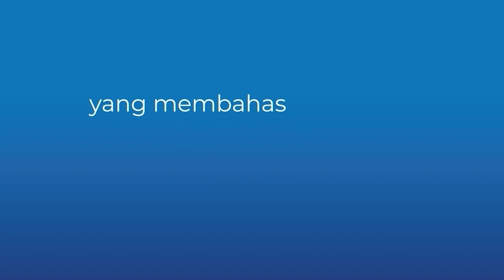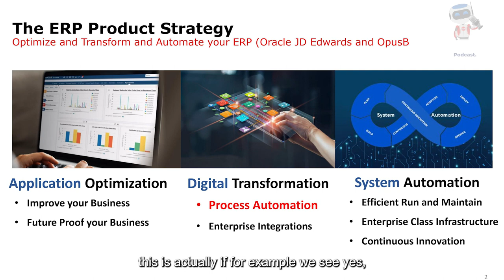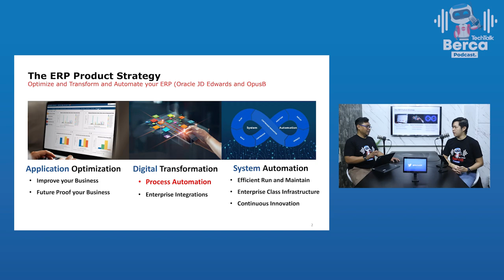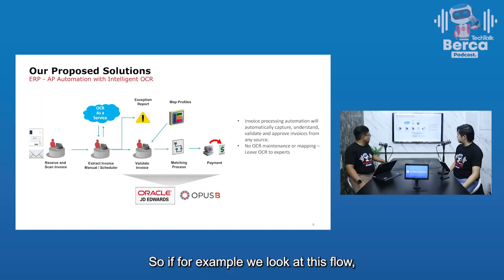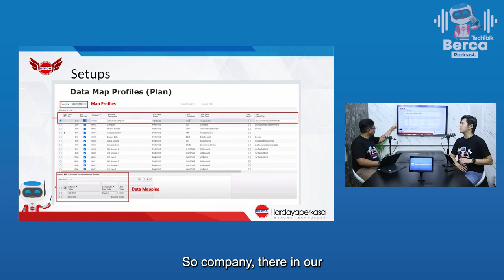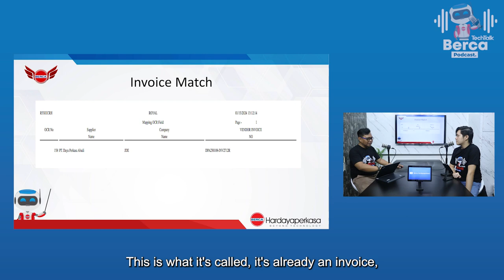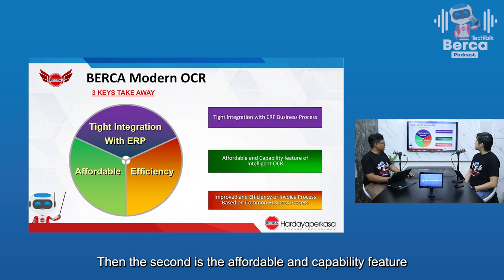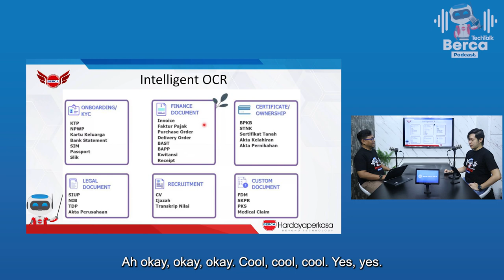TechTalk Berca Podcast #112 : Solusi Cerdas Menggunakan AP Automation - OpusB Pilihan Terbaik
Pada Techtalk berca Podcast kali ini, kita membahas bagaimana sistem keuangan perusahaan sangat cerdas dan efektif. Bapak Hidon dan Mas Andrew membahas mengenai product AP Automation Solution. OpusB menggunakan teknologi terbaru yaitu OCR (optical character recognition). Verifikasi dan validasi secara otomatis.

Sebagai pekerja account payable tidak perlu khawatir akan tergantikan, karena solusi ini akan membantu jika kita memiliki lembaran tagihan dalam jumlah besar, tidak perlu secara manual lagi untuk mencocokan data. OCR bahkan bisa membaca tulisan tangan (handwritting). Apalagi kehebatan dari OpusB?